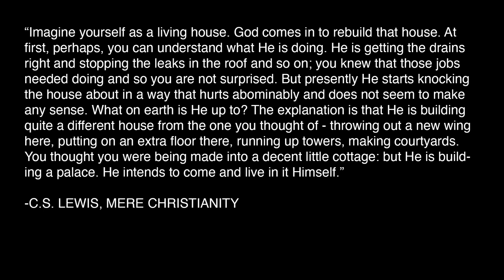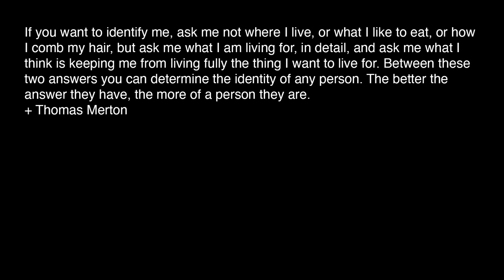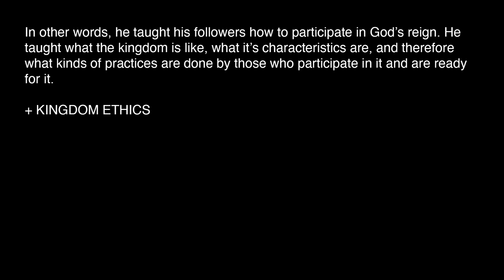What Happened Here? - Andrew Mook